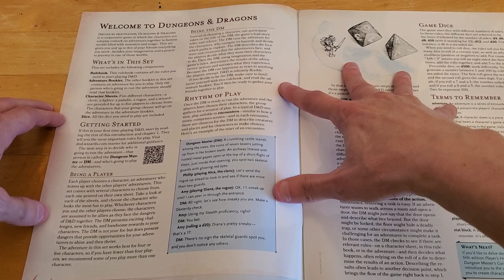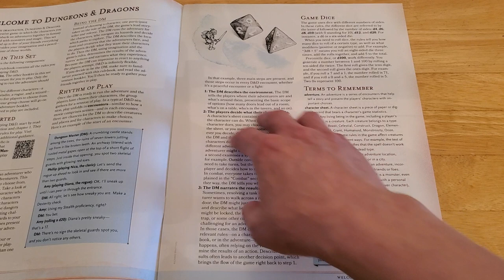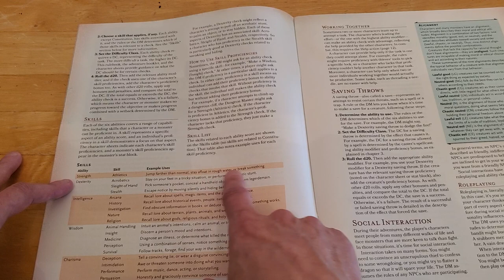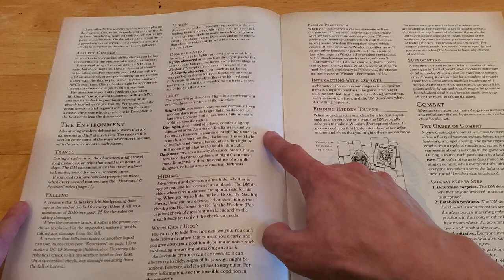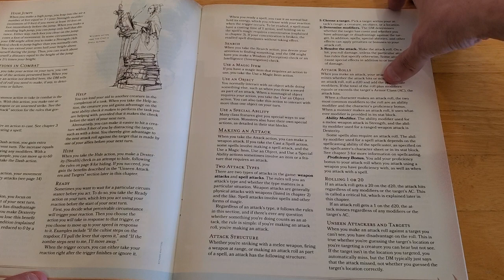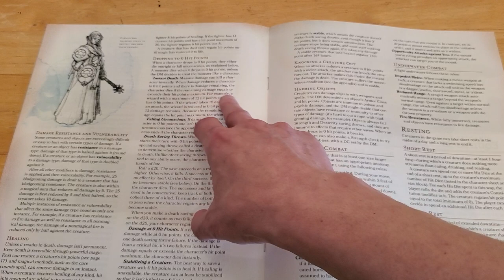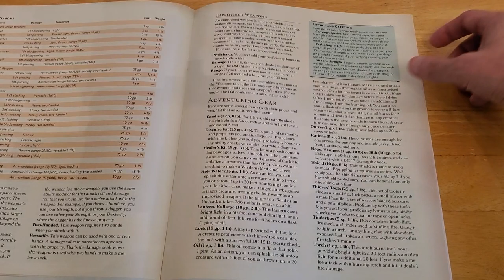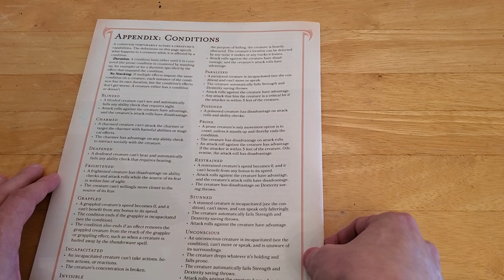Dragons of Stormwreck Isle - Rulebook Flip Through